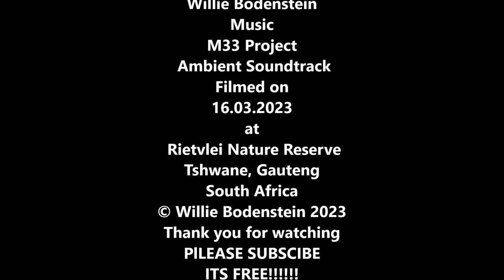Rietvlei Nature Reserve March 2023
Rietvlei Nature Reserve, located in southern Pretoria, is about 4,000 hectares (40 km2)[1] in size, and includes the entirety of the Rietvlei Dam which impounds the Rietvlei River, in Gauteng, South Africa. The reserve is wedged between the R21 highway (OR Tambo Airport highway) on the western side and the R50 (Delmas-Bapsfontein) road on the north-east. The mean elevation above sea level is approximately 1,525 meters, with the highest point at 1,542 m and the lowest at 1,473 m, the dam’s outflow in Sesmylspruit. The reserve covers a surface area of approximately 4,003 ha or 40 km2, of which the dam constitutes some 20ha. A network of roads criss-cross the entire area, which facilitates access to visitors and management. The reserve carries around 1,600 individual large mammals. Cheetah, blesbuck, black wildebeest, red hartebeest, eland, common zebra, waterbuck, reedbuck, springbuck, mountain reedbuck, steenbok, grey duiker, oribi, leopard, buffalo, and hippopotamus can all be found in the reserve.